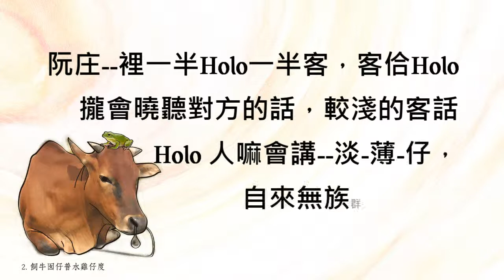《拋荒的故事第四輯：田莊囡仔紀事》線上視聽4-2 飼牛囡仔普水雞仔度